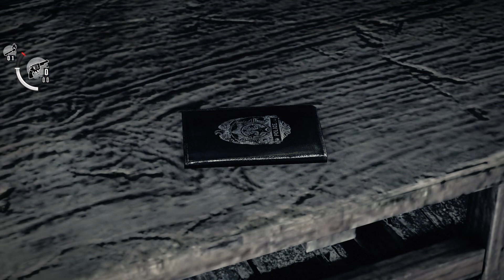The Evil Within Chapter Two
Well the random cop we were with immediately crashed the ambulance so now we have to wander the woods at night and not get murdiddlyurdered.